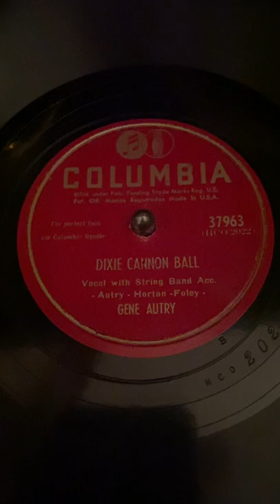Dixie Cannon Ball by Gene Autry, 1947 on the 1928 Orthophonic Victrola